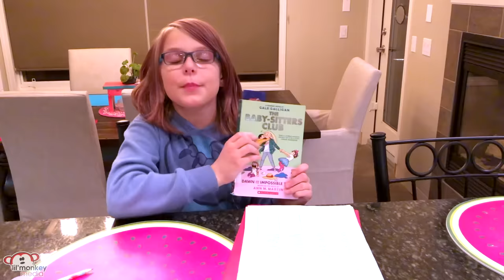🌈 My Night Routine Get Ready for Bed | Madi Maureen Vlogs 👧🏼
Join me for my Night Routine Getting Ready for Bed! I had Girls Group tonight and have a cool Magic 8 ball craft to show you that we made. I also have some homework to finish and need to practice for our school spelling bee. will I get all the words I try correct?!? Then I will show you how I use a waterpik and brush my teeth before talking about what my highs and lows were for my day!